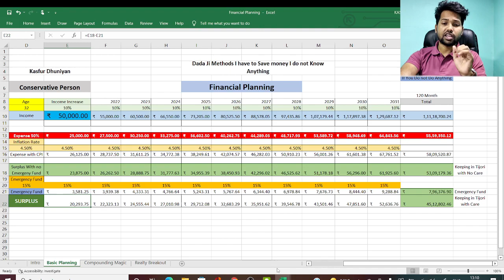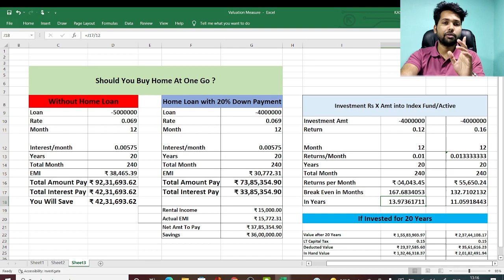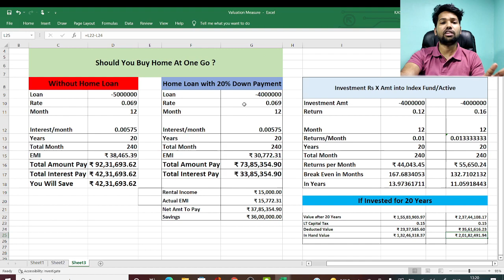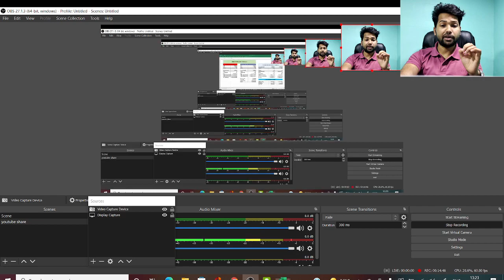Should You Buy Home At One Go ? | How To Pay off Your Home Loan Early | Home Loan Vs No Home Loan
I have explained how one can plan buying home in right way to make money
Home takes lot of capital how one can make right decision this video will help
Home Loan or No To Home Loan